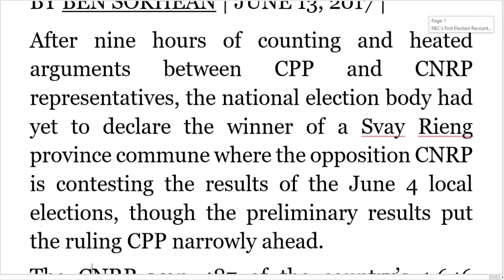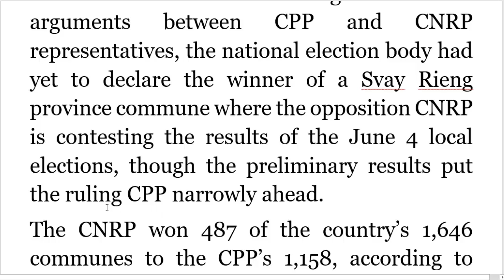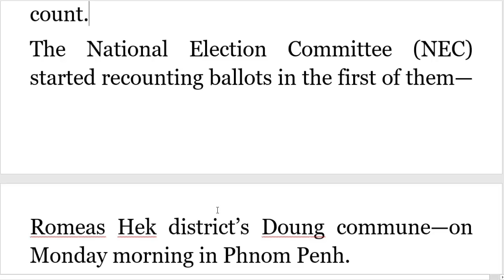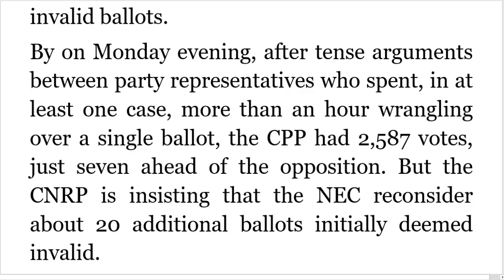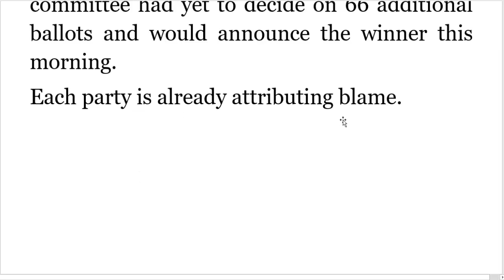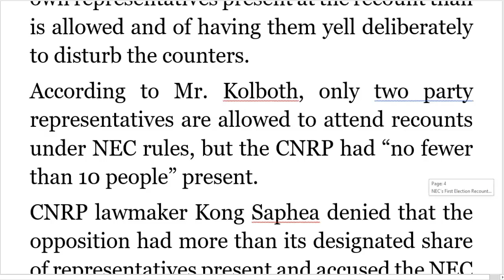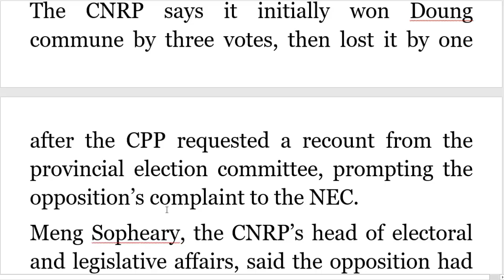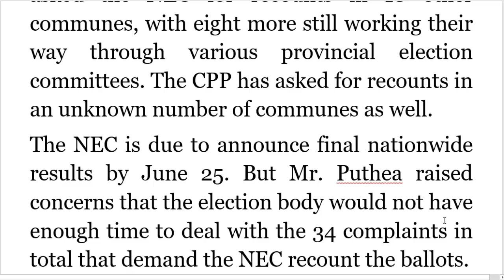Cambodiadaily News - NEC’s First Election Recount Turns Rowdy | JUNE 13, 2017| #10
This is Cambodiadaily News - NEC’s First Election Recount Turns Rowdy | JUNE 13, 2017| about Cambodia Daily News, Khmer Hot News. You can improve your writing skill and reading skill with studying with us. And, you might know how to translate news as well.